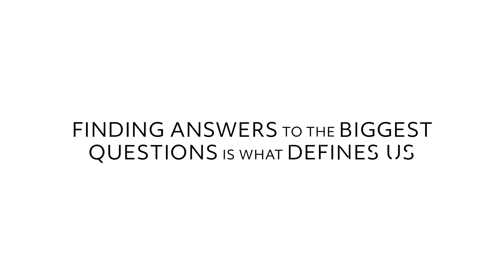How Do We Push Beyond Mach 5?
Dr. Sally Warning, chief of staff for Advanced Technology at Raytheon, shares her experience developing hypersonic vehicles that can survive speeds of Mach 5 or greater at extreme temperatures. Warning highlights the Advanced Technology team’s experience solving customers’ toughest challenges from seabed to space, and everywhere in between.